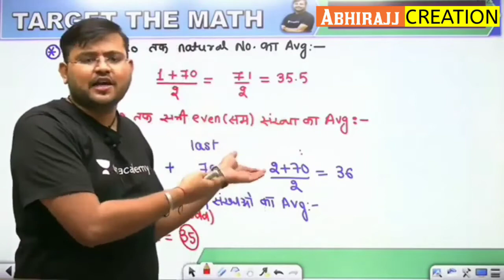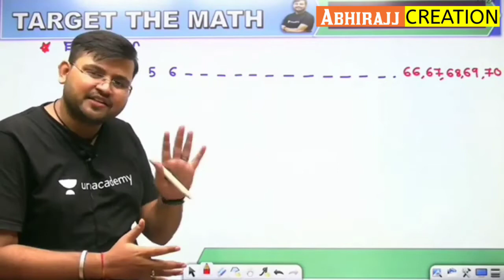SAHIL SIR ANGRY MOMENTS FT. रायता बनाने में माहिर हो तुम 😠 || Wifistudy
SAHIL SIR ANGRY MOMENTS FT. रायता बनाने में माहिर हो तुम 😠 || Wifistudy || ‎@Abhirajj Creation

MATHS और VOCABULARY कमजोर हैं तो ये करो

Sahil Sir की शादी कब होगी 😍

Credit :- Wifi-study

🎬🎬Editing by :- Abhishek Raj

Thumbnail by :- Aditya Raj

Video Credit :-
WiFi-Study

Dear Wifi-Study If you want to remove this video then plzz Contact on my Instagram. 😊😊

sunday funny moments by ankit awasthi sir and some of sahil
funny moment
funny moments in live classess
blogs wifi study
wifi study defense exam
sahil sir funny
wifi study neeraj singh
sahil sir funny video
wifi study bhuvnesh sir ki shadi
funny wifistudy
sahil sir comedy
sahil sir